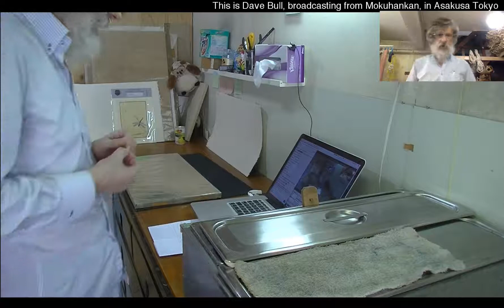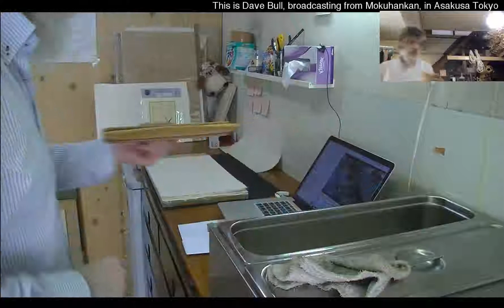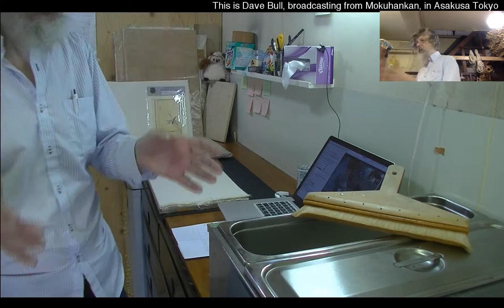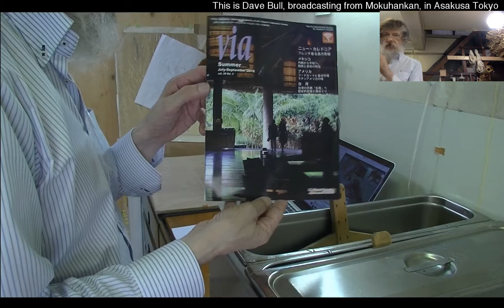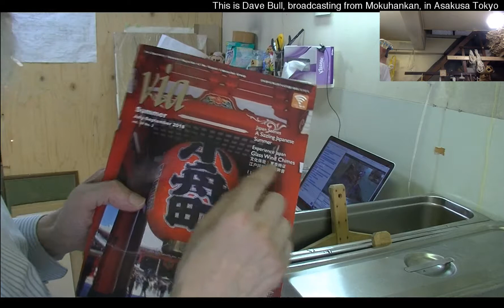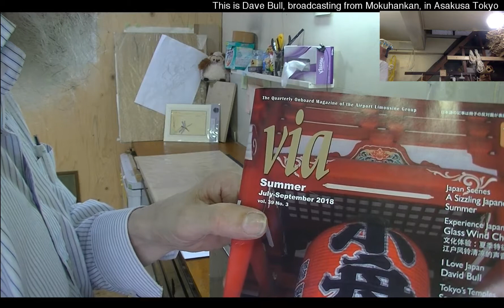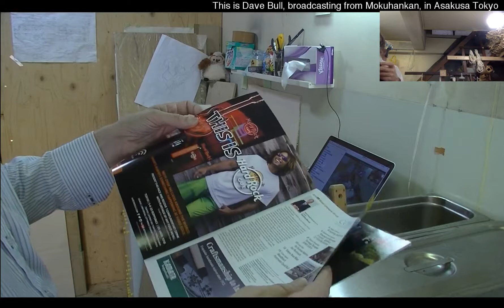July 8, 2018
Dave is sizing paper.